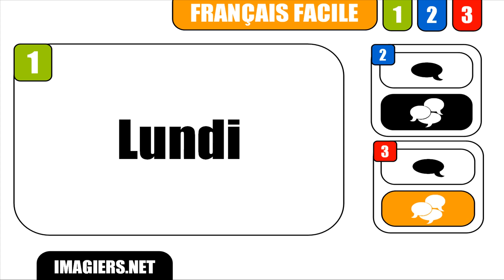APRENDER FRANCÊS # Lundi